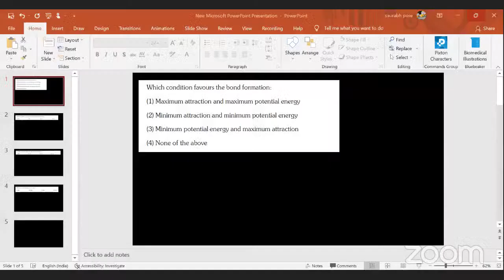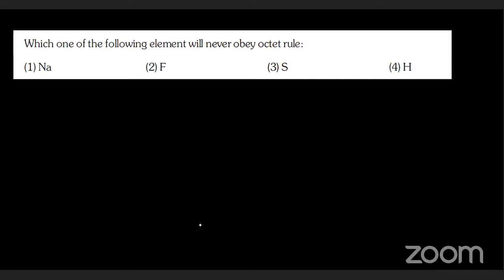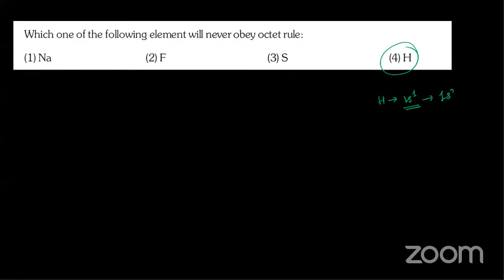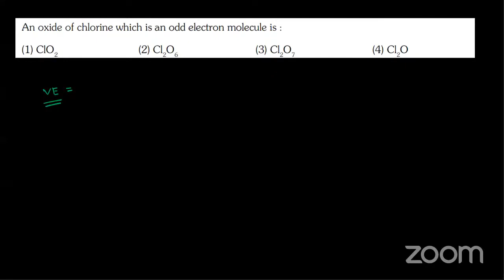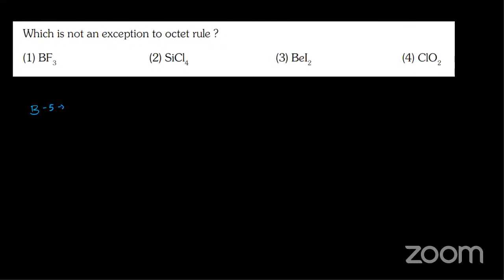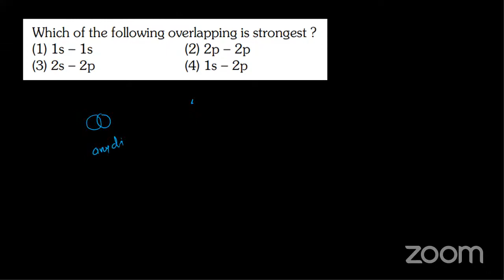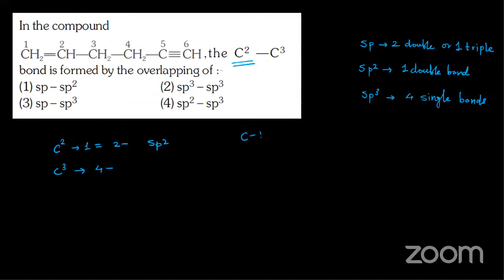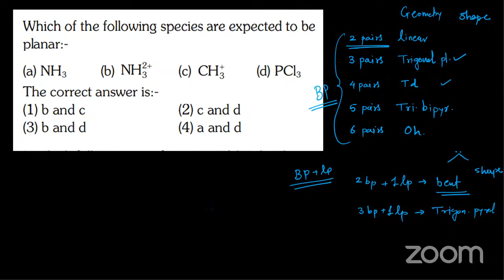Chemical Bonding 6 | MCQs & QN | CLASS 11 | MHT-CET | NEET | MAHARASHTRA STATE BOARD